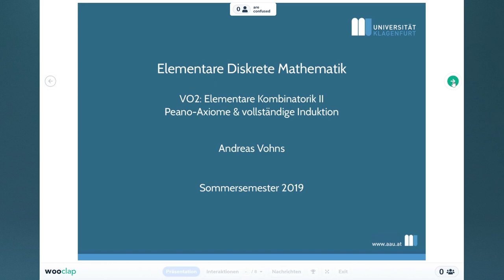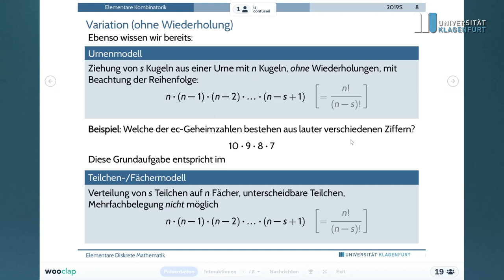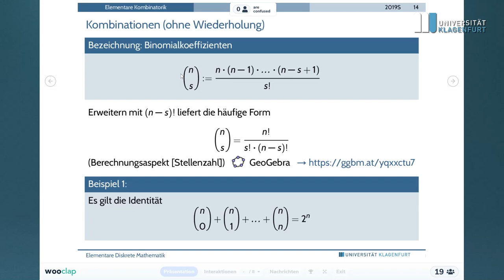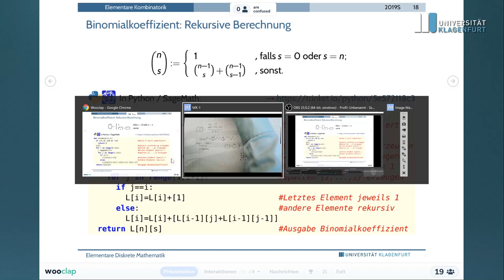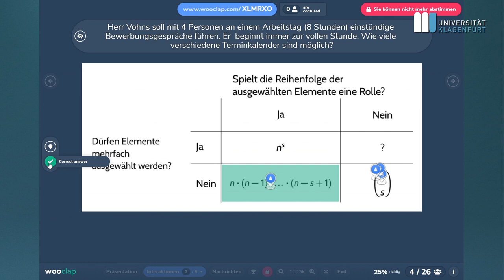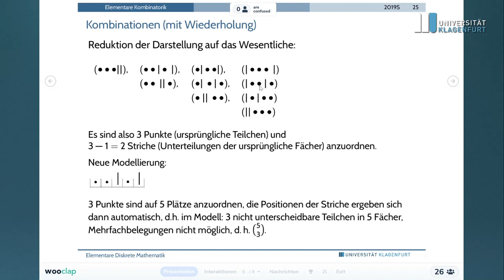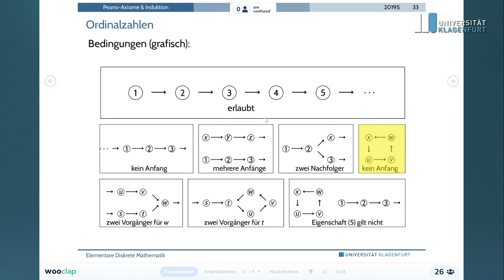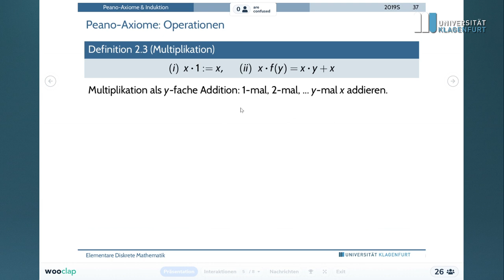Elementare Diskrete Mathematik (2019S), Vorlesung 2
Mitschnitt der Vorlesung vom 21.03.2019, Inhalte:
01:07 Grundaufgaben der Kombinatorik: Überblick
03:18 Variationen (mit Wiederholung)
08:14 Variationen (ohne Wiederholung)
15:30 Kombinationen (ohne Wiederholung)
38:30 Vermischte Übungen
53:24 Kombinationen (mit Wiederholung)
1:04:43 Ordinalzahlen & Peano-Axiome

Bildquellennachweis:
Folie 30: Ernst Jandl, Norman Junge (1997): fünfter sein. Weinheim: Beltz.